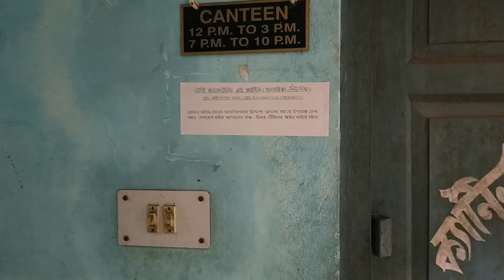West Bengal labour welfare Holiday Home 2022|| Cheapest Hotal, Holiday Home at Digha